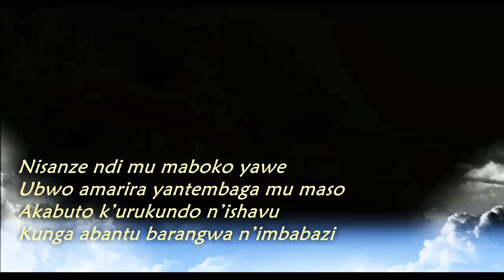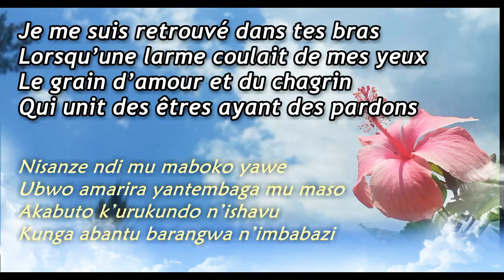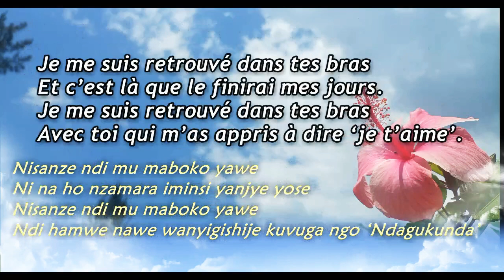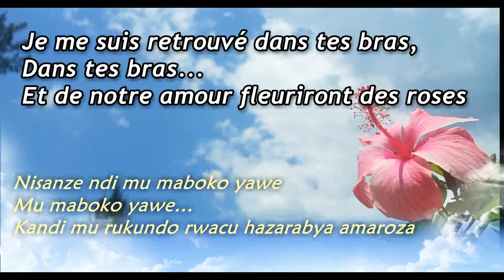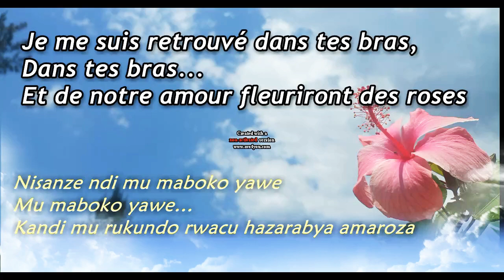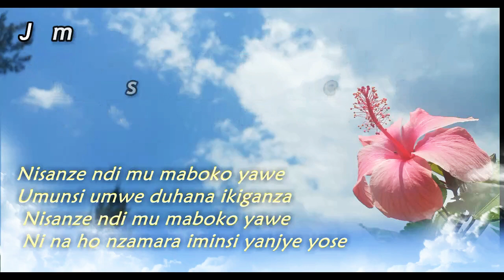DANS TES BRAS 1974 -Orchestre Les Fellows (Lyrics) Ijwi:Nikiza David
Iyi ndirimbo Dans yes Bras ubu noneho wayiririmbira umukunzi ureba na Lyrics yayo.
Les Fellows turabashimira indirimbo nziza badukoreye nibubahwe! twifuza kumenya amateka yabo uwayamenya yayadusangiza